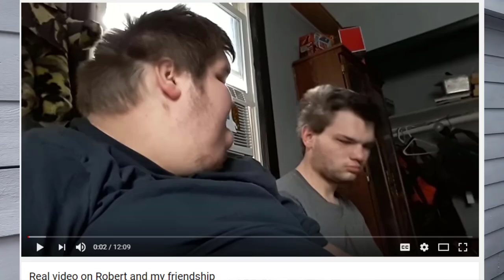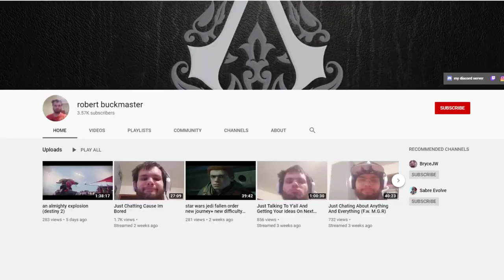Robert: The Dark Side of FULL FORCE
Spending the day with Robert Buckmaster former Airsoftfatty crew member and feature in the iDubbbz documentary Full Force who is now his own independent creator. Featuring an interview and duel with the famous Sith Lord.